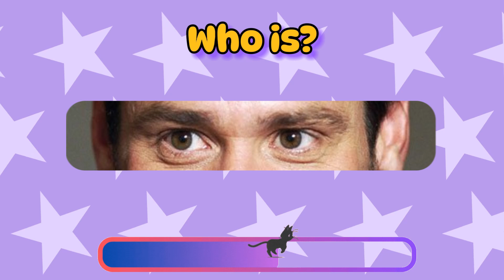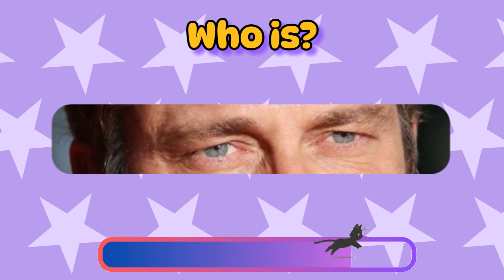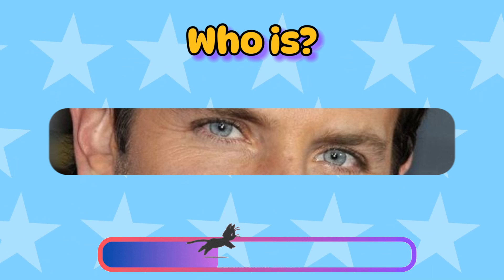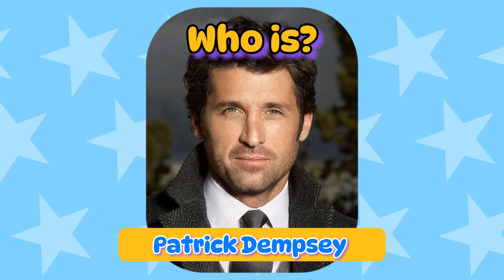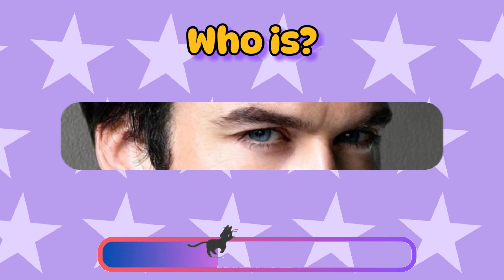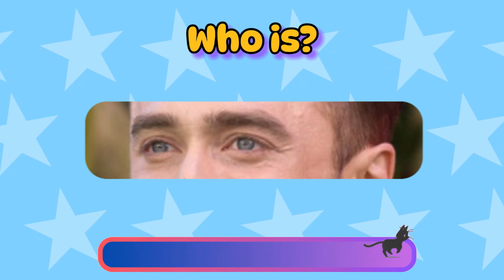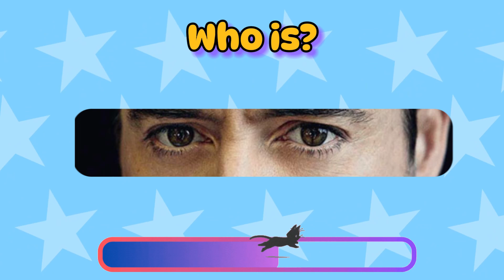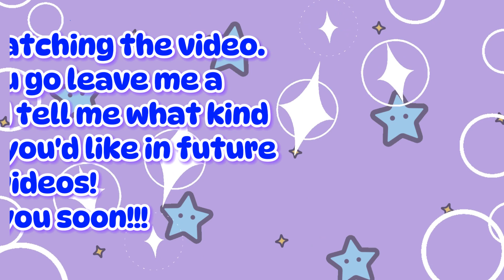🔮Guess The Actor By His Eyes 👁️👁️ Quiz Challenge